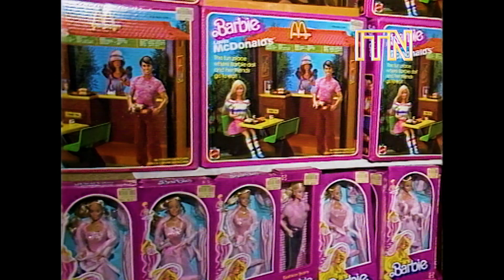Barbie Fights to be Britain's Favourite (1984) | Keep It Light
On 7 December 1984, ITN reported on the struggle that Barbie faced as she tried to take on Sindy, her UK rival for the top spot in children's hearts and toy shop shelves. Sindy was still edging ahead of Barbie in terms of sales, experts putting it down to a preference for Sindy's "girl next door" look over Barbie's more glamourous image. The following years, however, would see Barbie's popularity grow worldwide, while Sindy's efforts to keep up through a series of redesigns and relaunches would lead to lawsuits and, ultimately, Sindy becoming delisted from major retailers.

Barbie is set to hit the big screen in her first Hollywood outing on 21 July 2023, with the princess of pink being played by Margot Robbie, Ryan Gosling in the role of Ken, and acclaimed director and screenwriter Greta Gerwig behind the camera.